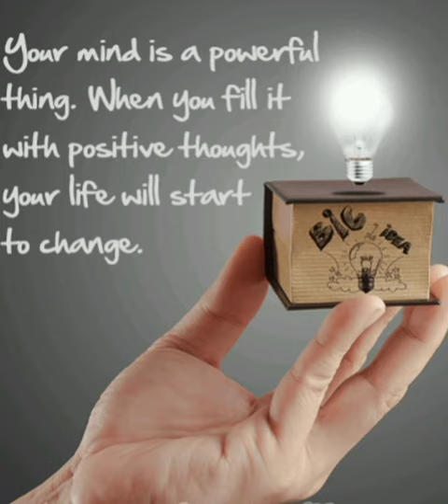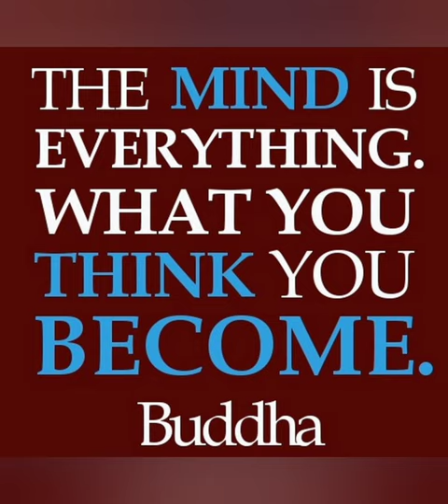How to manifest anything you want | Secret to unlock abundance - Enlighten | Mey Mik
Our mind is powerful. Learn how to unlock/unleash your inner power. Short video to open your hidden potential.